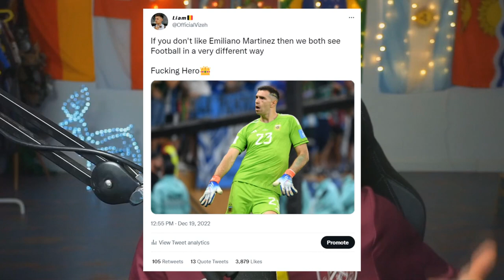The Most Hated Man In Football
⚽Order £59, You Will Get 1 Free Shirts!
⚽Order £99, You Will Get 2 Free Shirts!
⚽Order £159, You Will Get 3 Free Shirts!